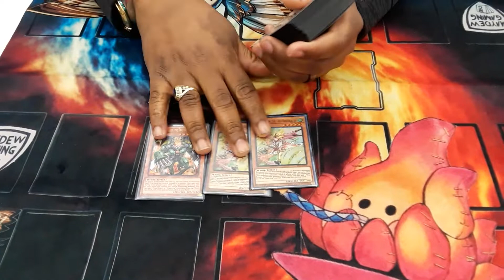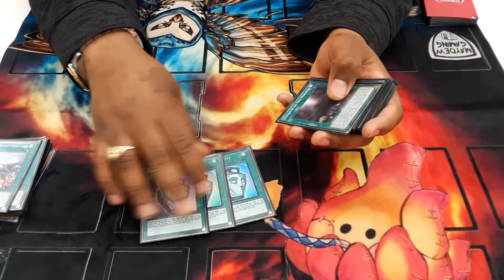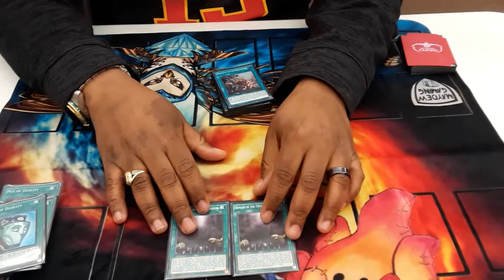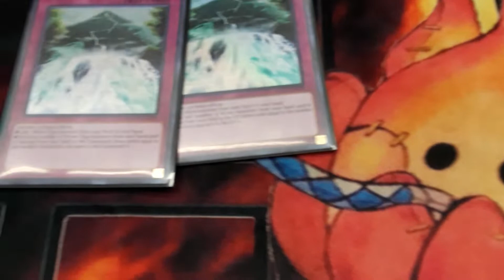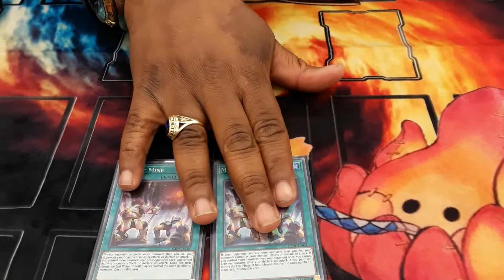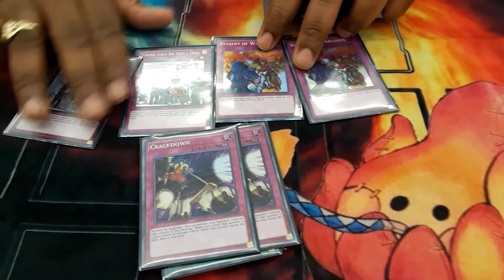YU-GI-OH !- True draco new format !!!! Shout out to Phil !!!!!